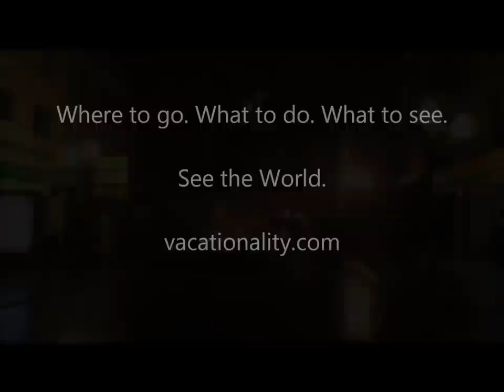SPAIN FESTIVAL, Las Fallas, Denia, watch it!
Spain festival, Crema Las Fallas 2012 Denia, fire on the street, it's burning for good!

Spain,
Costa Blanca,
España